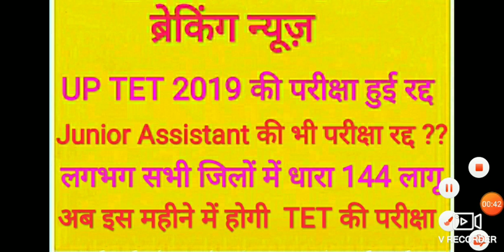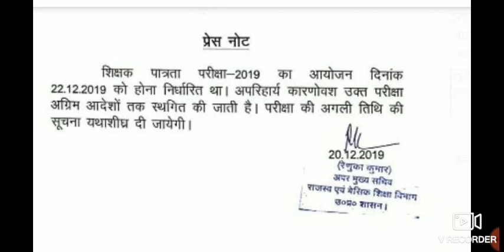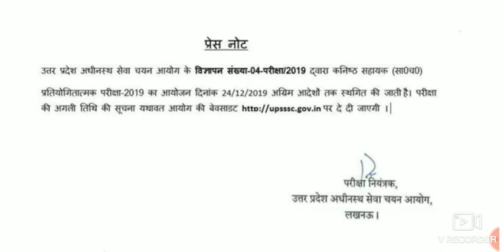UP TET Exam Cancelled | Junior Assistance Exam Cancelled?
Exam updates of uptet and Junior assistant exam